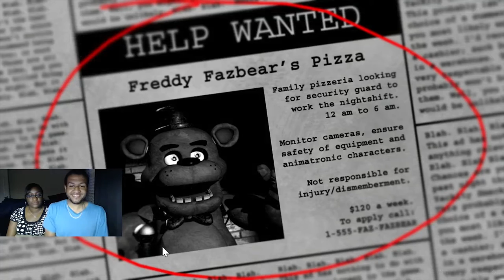Five Nights of Freddy's 1 - Horror Night With The Fiancee (Part 1)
How did I get her to talk me into this. XD. Thanks for all the love!